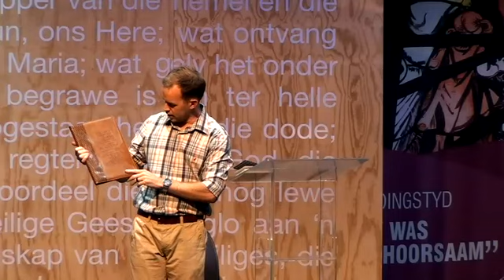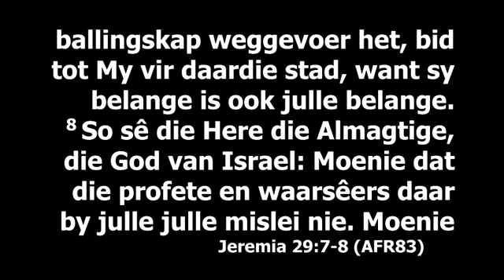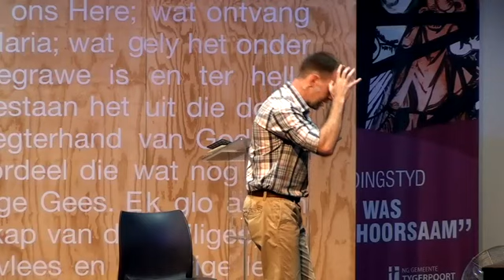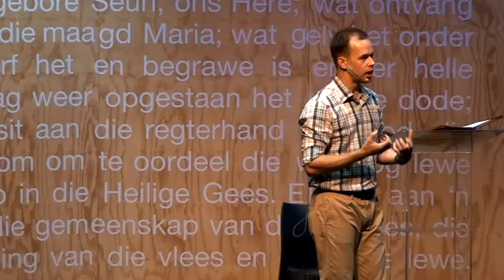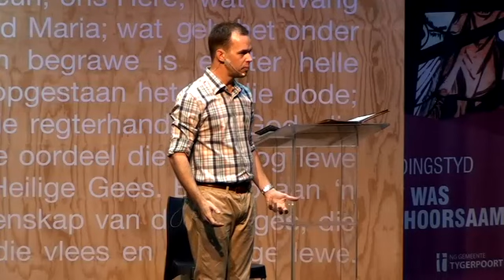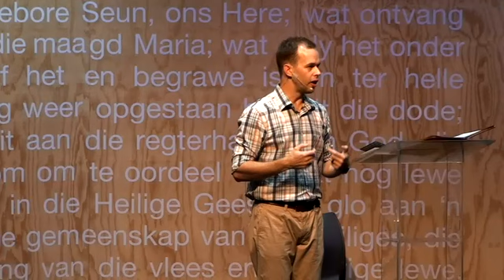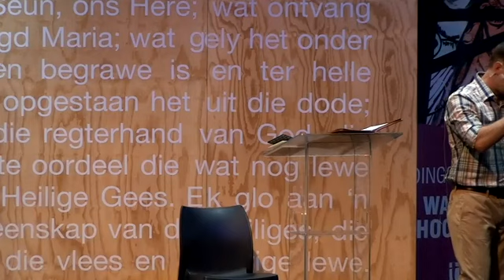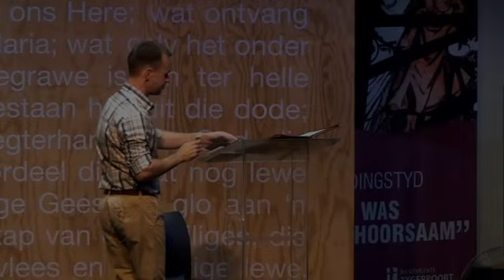2020 03 08 17h Ds Dewald